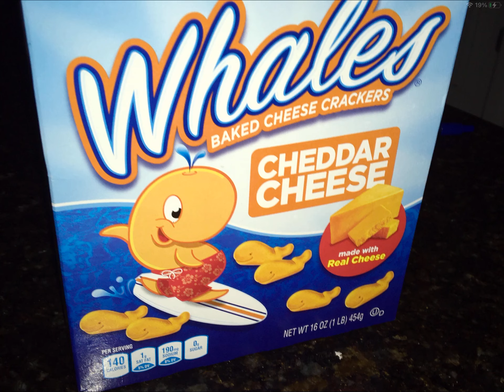A ripoff brand of goldfish